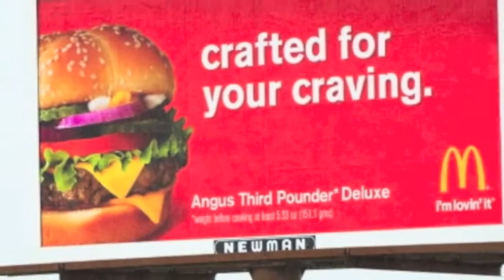Customer Store Tutorial: Understanding your customers' buying cycle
Every product or service has its own, unique buying cycle. Understanding your customers' purchasing interval will help predict the impact of your marketing. Marty Gould, owner of The Customer Store, shows you how it works.